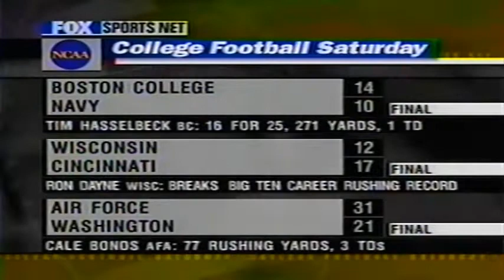September 18, 1999 - Stanford @ #19 Arizona